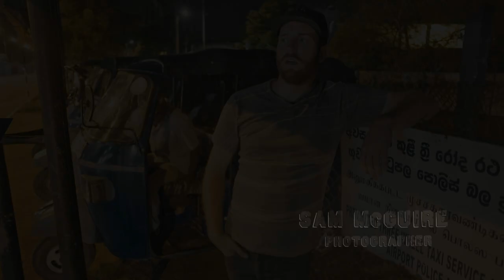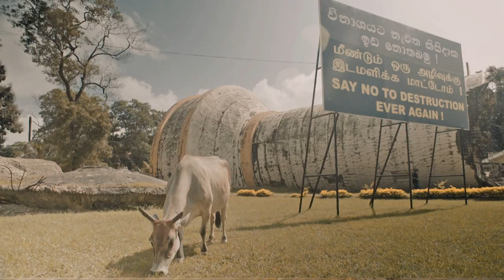Skate Spots in Sri Lanka with Korahn Gayle, Nick Garcia & Friends | ISLAND HOPPING Part 2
Leaving the paradise of the Maldives (part 1^^^) was tough, but Jaffna, Sri Lanka, would soon bring the gang a whole assortment of fresh skate spots, probably which have never seen 4 wheels. As a 25-year civil war in the country ends, the city is beginning to rebuild itself... with plenty of skateboarding on the horizon.